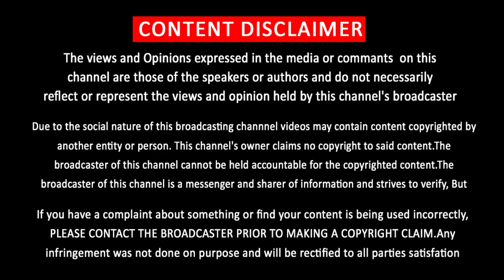துணிவு சாதனையை சுக்கு நூறாக உடைத்த வாரிசு ட்ரைலர் | Varisu Trailer Beats Thunivu | Vijay Records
“Lights On “is an Tamil Cinema News | Tamil New Movie | Upcoming Film Release Update | Tamil Fact News | Kollywood | Box Office Reports | Vijay Trending News | Thalapathy Vijay New Film Updates | Politics | Sports | Cricket | IPL | Game infotainment channel which aims to engage an audience of all categories.

Thalapathy 67 Update – Thalapathy 67 First Look Official Poster – Thalapathy 67 Title Leaked – Thalapathy 67 Records – Thalapathy 67 First Look Fans Reaction – Thalapathy 67 Vijay Getup – Thalapathy 67 Celebrity Response – Thalapathy 67 Twitter Records – Instagram Records – Facebook Records Vijay New Movie – Thalapathy 67 Massive Response